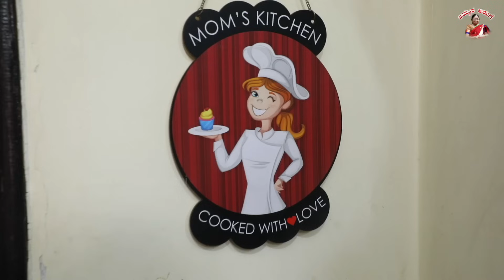ಟೊಮ್ಯಾಟೋ ಚಟ್ನಿ This Tomato Chutney is for all festivals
This Tomato Chutney is just what you will need to make your festival meal awesome.
Yes, Smt Shakuntala Abbigeri yet again has shown that the chutneys she can prepare can send our taste buds to greater heights.
Findout the full and clear recipe of preparing a Tomato chutney this festival season.

With this channel, we want to bring the authentic homemade Karnataka food recipes prepared by Mom. My mom always uses natural ingredients to prepare food so the food is tasty and healthy too.  Here you can get varieties of food prepared by mom with simple ingredients and to make you learn authentic Karnataka vegetarian recipes, north Karnataka recipes, south Karnataka recipes, Karnataka breakfast recipes, exclusive north Karnataka snacks recipes, authentic sambar and rasam recipes, fast food recipes, sweet recipes, healthy recipes. she makes each dishes very special and very tasty in a simple way. And also shall show interesting aspects of Life and healthy living.
Please be connect with the channel for more recipes.